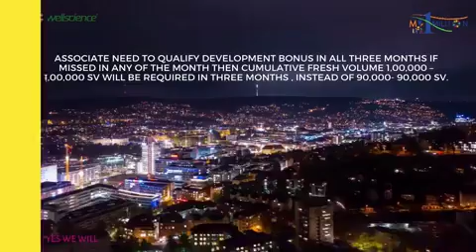Vizag vizagcity vizagbeach Vishakhapatnam FullyPaidTrip SushilKumarThakur YesWeWillSucceed